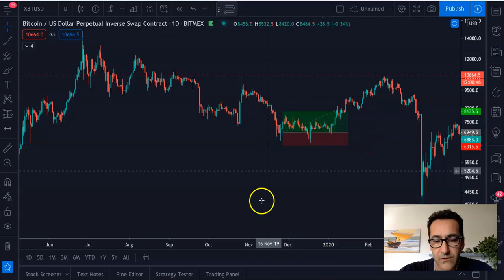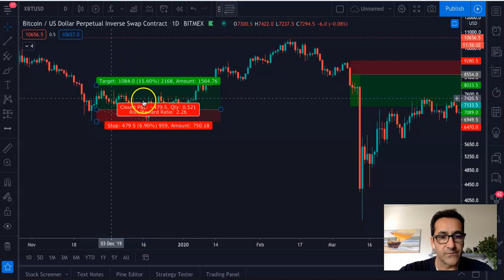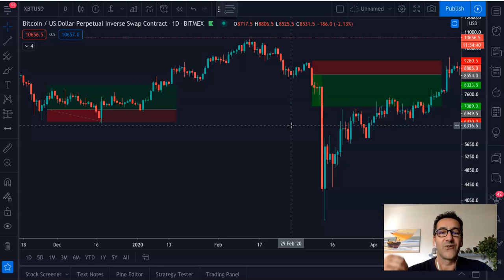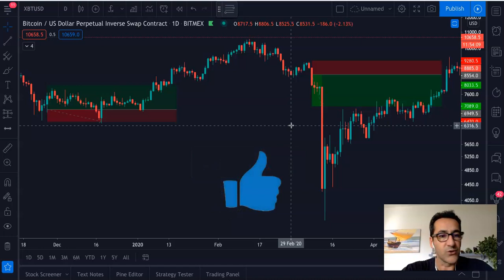Trading Tip#14: Risk Management nel Trading (Intro)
Introduzione al Risk Management nel Trading.

Benvenuto e benvenuta da Alberto Malini di Cryptolearners in questo video della sezione "Trading Tips" dove vediamo assieme un Introduzione al Risk Manegement. Money management e Risk Management sono le skills che più di ogni altra, rendono un trader, un professionista di successo, permettendogli di vivere di trading e di aumentare nel tempo il proprio capitale costantemente.

Sei nuovo all'analisi tecnica? Allora inizia da proprio da qui!
Con questa serie/playlist "Trading Tips" pensata da Alberto Malini ed Ivan Airoldi di CryptoLearners avrai modo di acquisire le basi dell'analisi tecnica.
Ideata e creata come un vero e proprio corso intensivo gratuito, così che potrai compiere con maggiore consapevolezza le tue scelte di trading in cryptovalute e cogliere migliori opportunità, ma non solo, anche capire e scegliere il momento migliore per entrare ed uscire da un singolo asset come investitore.

✅ Crea il tuo account personale TRADINGVIEW GRATIS accedendo dal link che trovi qui